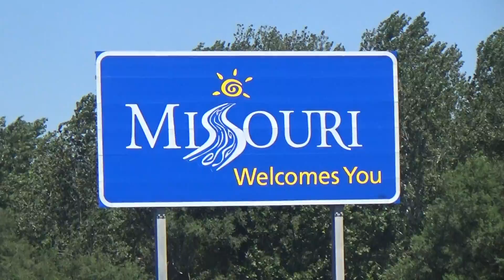Welcome to Missouri - Tech News Midwest.. .... ::::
As we're building the foundation of we enjoy traveling to each state within our Midwest market. North Dakota, South Dakota, Nebraska, Kansas, Minnesota, Iowa, MISSOURI, Wisconsin, Michigan, Indiana, Illinois, Ohio!